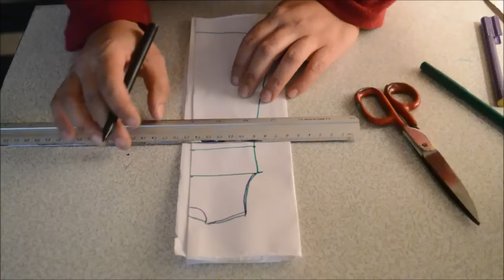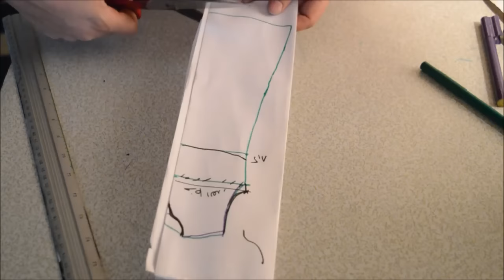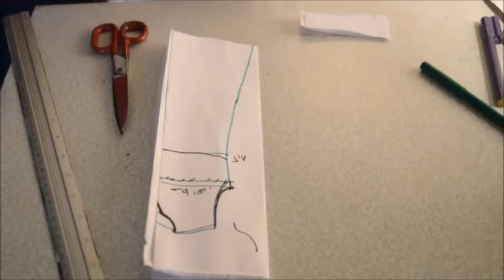تقنية اضافة تنورة درابي بدون باترون لقفطان بدون اكمام بحردة ابط ضيقة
هنا رابط الفيسبوك النسائي